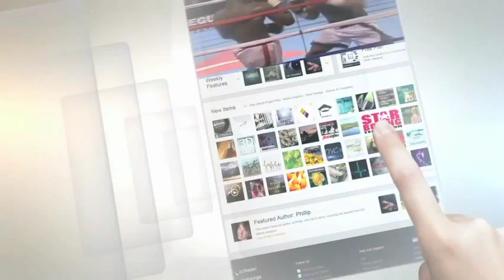Tyrone Jackson vs Said Ouali